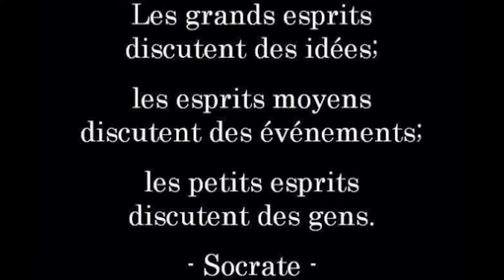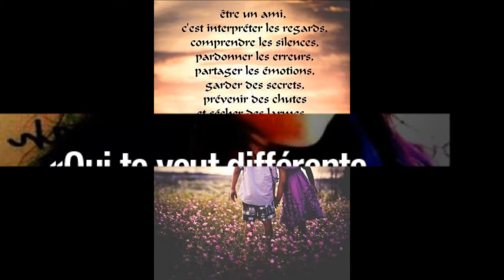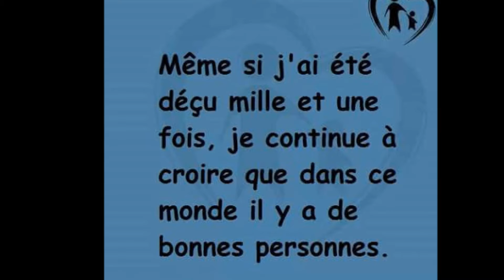"Imagical Gallery" by Lynouche Love - SMI 11.15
Images & Citations (2015)
Partagé en mode public par Lynouche Love
Distribution internet : Sony Magellan Images 2.0
Bande son : "We move freely" par Stephen Anderson (2009)